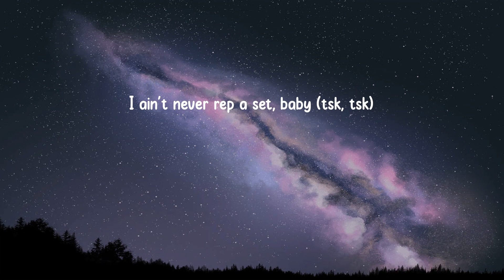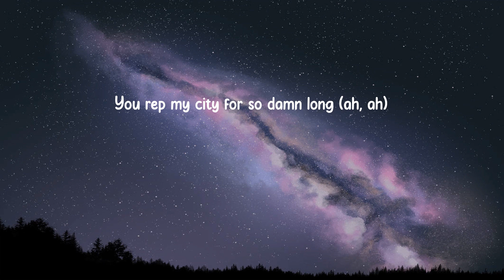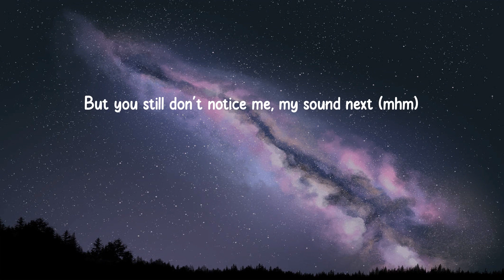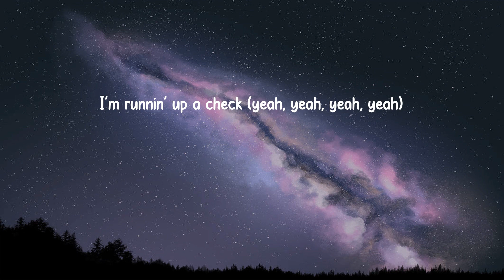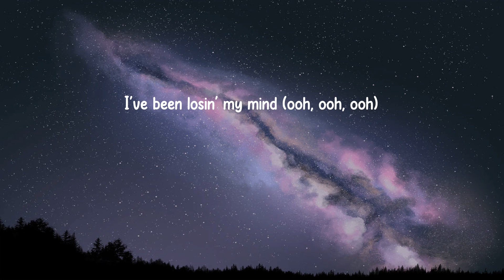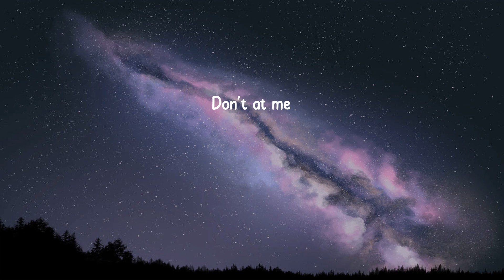Tommy Richman - MILLION DOLLAR BABY (Lyrics)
⭐️Lyrics:
'Cause I want make it, so badly (mm, mm, mm)
A million dollar baby (mm, mm, mm)
Don't at me, yeah, hell nah (yeah, yeah)
But you still don't notice me, my sound next (mhm)
I'm runnin' up a check (yeah, yeah, yeah, yeah)
I see a bad lil' mama, she a diva (mm)
No matter what happens, he cannot come between us again (mm, mm, mm)
I took her to Queen's Gambit (yeah, yeah), showed around my friends (right now)
Tried to pick some energy up, it don't matter
I know you never moved on if you tried (oh, no)
I've been losin' my mind (ooh, ooh, ooh)
I said, "The city is mine" (ooh, ooh, ooh)
I ain't never rep a set, baby (mm, mm-mm)
I could clean up good for you (mm, mm-mm)
Don't at me
Don't at me
Hell-hell nah
Yeah, hell-hell nah
Hell-hell nah
Hell-hell nah
Yeah, hell-hell nah
Hell-hell nah